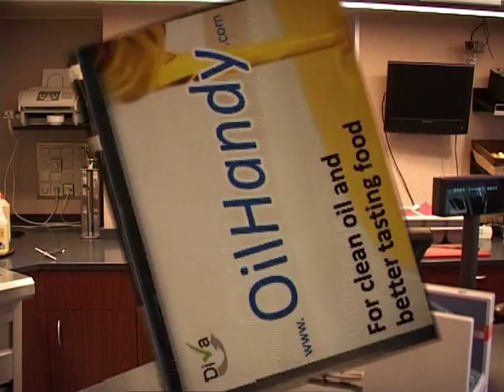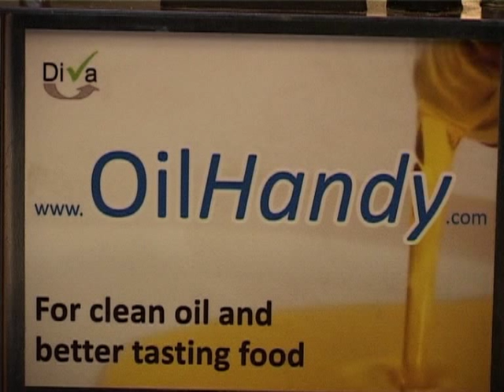OilHandy introductie.avi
De OilHandy, de beste filter voor Uw frituurolie.
In Nederland op de markt gebracht door: Diva B.V.